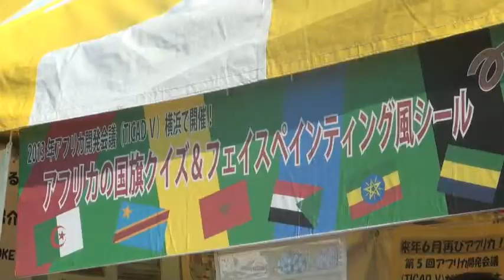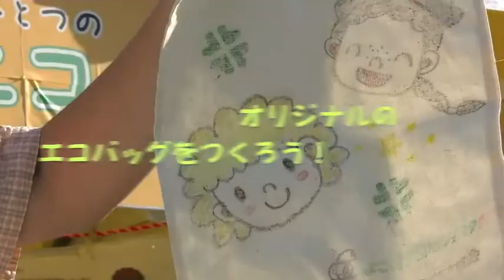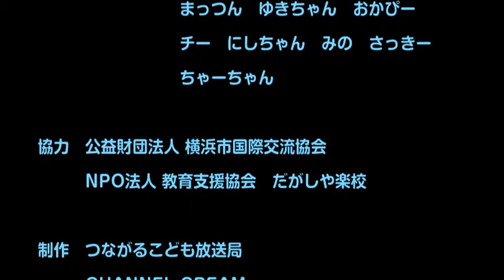こどもインタビュー☆横浜市国際交流協会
子どもたちが公益財団法人 横浜市国際交流協会にインタビュー
日にち：2012年10月21日（日）
場所：よこはま国際フェスタ会場（象の鼻パーク）